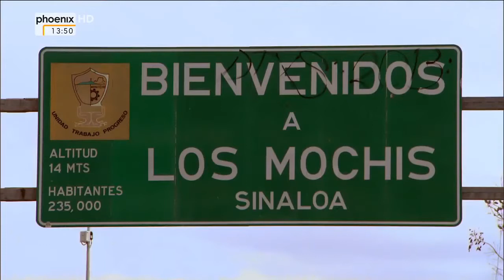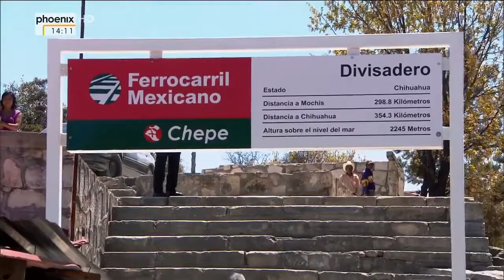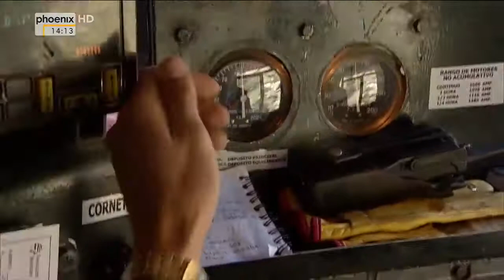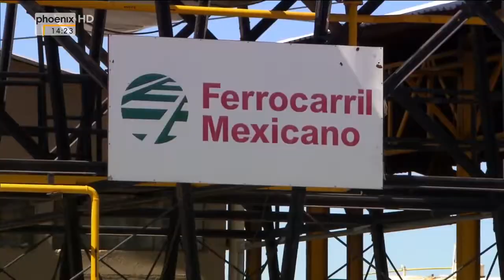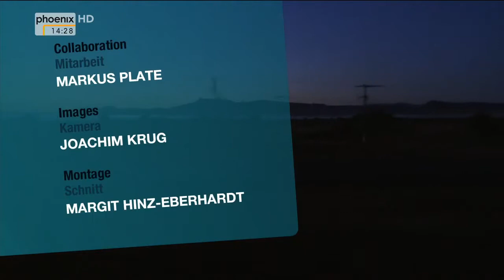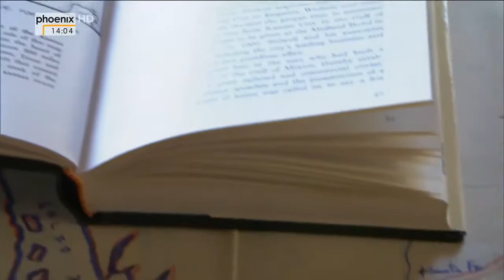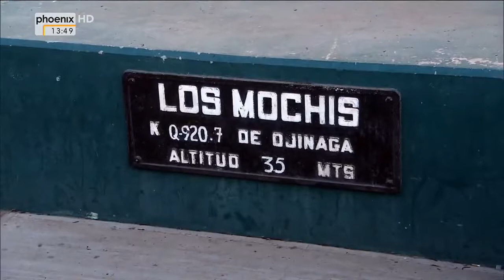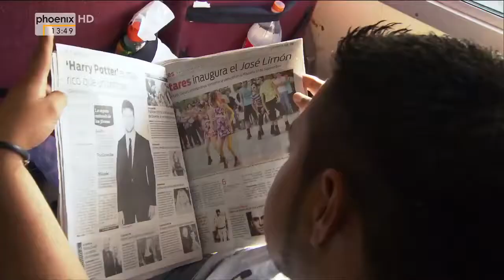[Doku] Mit dem Zug durch - Panama (HD)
Der Chihuahua al Pacifico, kurz genannt Chepe, hält sich genau an den Fahrplan. Jeden Morgen um 6 Uhr setzt sich die Primera Express , der erste .

Um Amerika zu durchqueren, haben die Menschen schon immer die schmalste Stelle des Kontinents in Panama benutzt - zunächst zu Fuß, dann auf Pferden .

Der Serra Verde Express mit seiner knapp 110 Kilometer langen, spektakulären Trassenfühung durch den atlantischen Regenwald ist der Touristenzug .

Glitzernde, kostbare Edelsteine, Glücksritter auf der Suche nach dem großen Fund, Frauen, die Smaragde waschen, eine Sambakönigin, Nachfahren von vor .